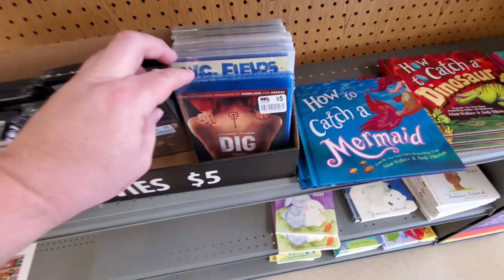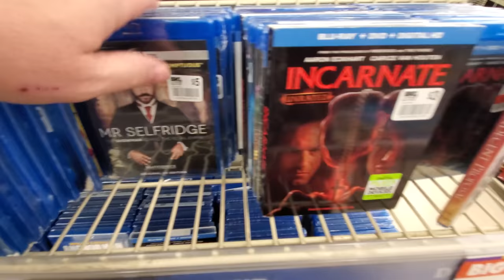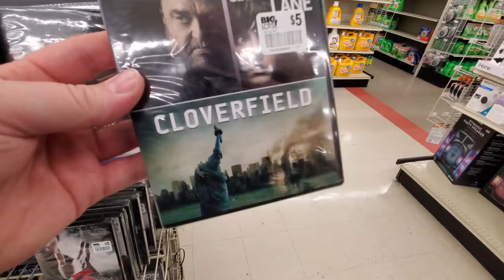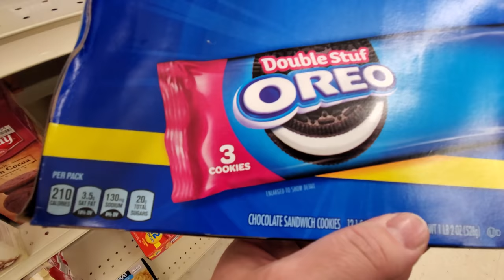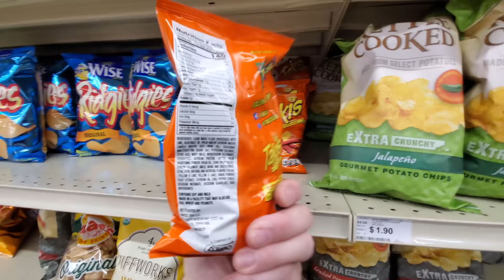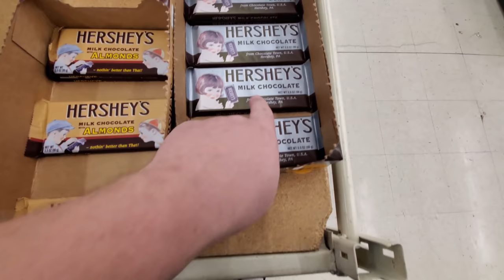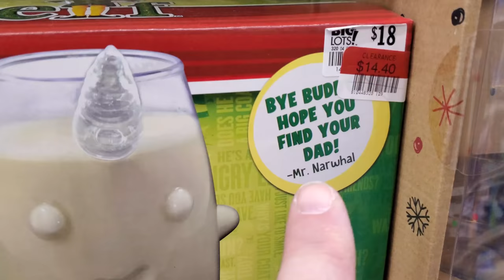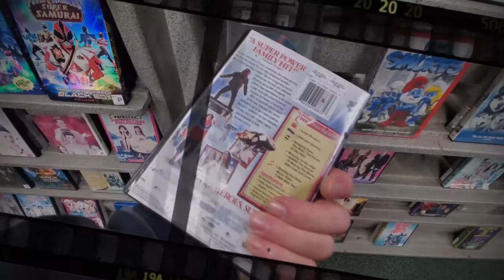MOVIE NIGHT AT BIG LOTS !? Saturday Night Snack & a Movie